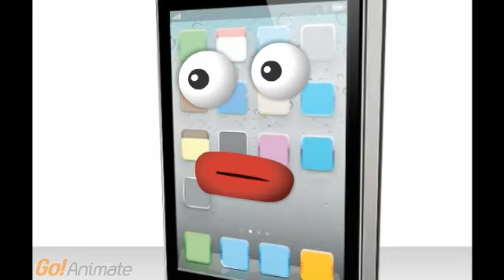Gay iPhone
ff duidelijk maken